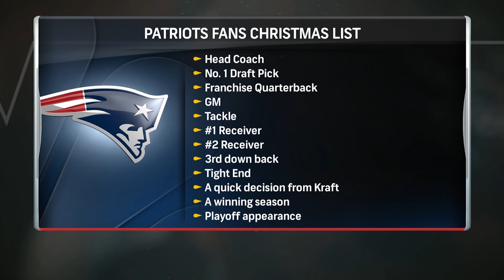What are you getting each of the Boston teams for Christmas this year? | Arbella Early Edition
John Tomase and Andrew Callahan join Tom Giles on Arbella Early Edition with Trenni to share what they're getting the Celtics, Patriots, Red Sox and Bruins for Christmas this year to make sure they're heading into 2024 on the right foot.